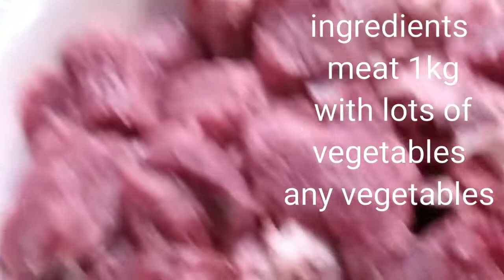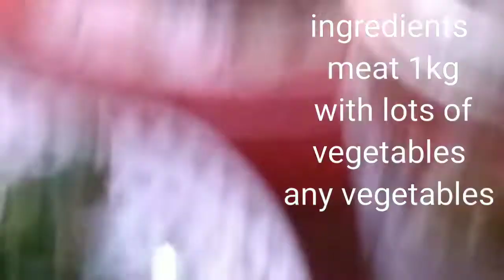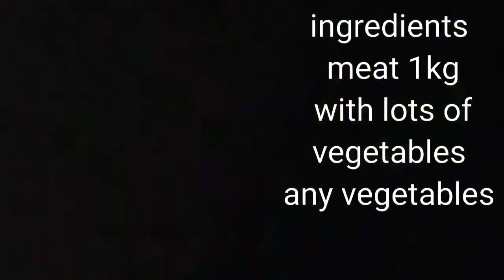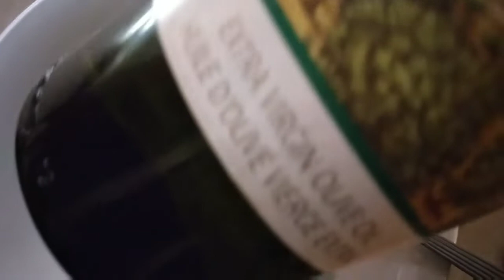Soupe de viande et legumes(soup yap bu saf)soup meat with vegetables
soupe of meat and vegetables